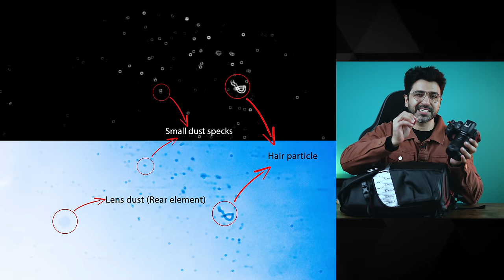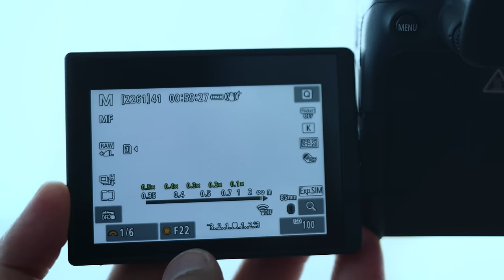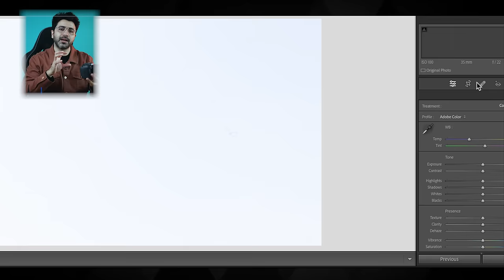How to Clean your Camera Sensor at Home (in Hindi)